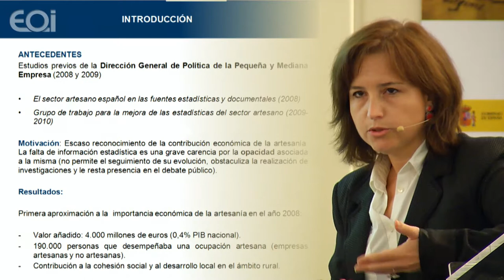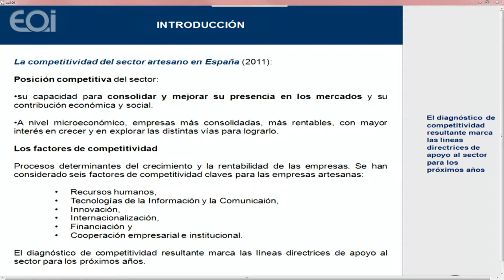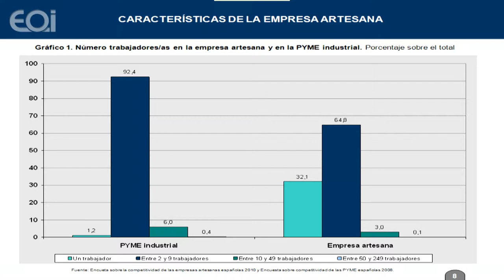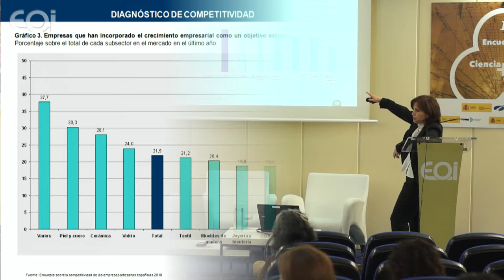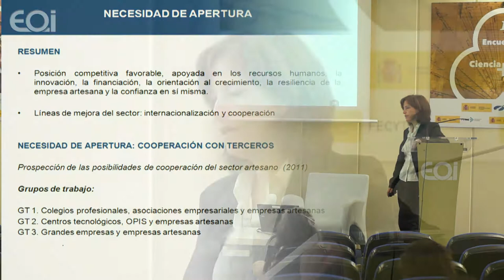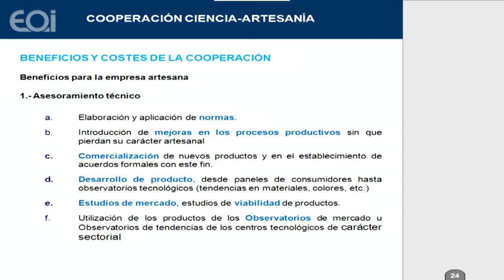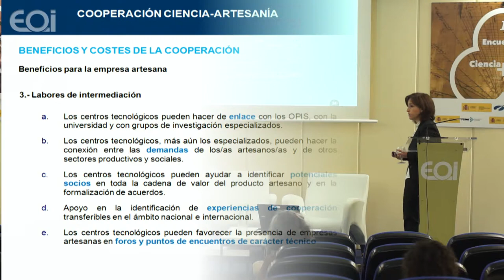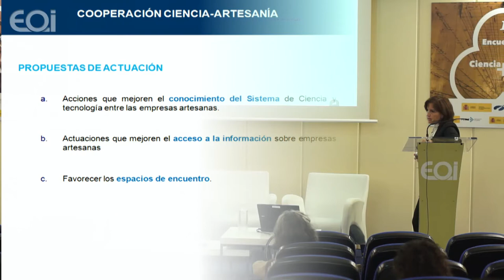Colaboración intersectorial, factor clave de la competitividad del sector artesano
I Encuentro de Ciencia y Artesanía. Diálogos entre tradición e innovación.

La literatura especializada apunta al capital relacional de las empresas como un factor determinante de su crecimiento y de sus resultados. Por tanto, no es extraño que la cooperación esté adquiriendo una gran importancia en su consideración como factor de competitividad empresarial que se sustenta tanto en la valoración creciente de la especialización productiva como en el abanico de ventajas asociadas a la colaboración con terceros (empresas u otros organismos) en el desarrollo empresarial, entre las que cabe destacar:

En este sentido, la cooperación entre los distintos elementos del Sistema Nacional de Ciencia y Tecnología y las empresas artesanas es un elemento fundamental que podría beneficiar a ambos sectores. Sin embargo, hay aún un gran desconocimiento por parte de las empresas artesanas de los elementos del sistema, de sus funciones y de las posibilidades de colaboración en el ámbito productivo.

Por tanto, el objetivo de esta ponencia es ahondar en los beneficios mutuos de la cooperación, en las posibilidades de cooperación entre empresas artesanas y centros tecnológicos, organismos públicos de investigación y universidades y en los principales obstáculos a superar.

Maribel Martínez Martín, Licenciada en Ciencias Económicas y Empresariales por la Universidad de Alcalá de Henares y Máster en Análisis Económico y Gasto Público. Desde el año 2005 es directora de Abay Analistas, donde ha dirigido y coordinado varios proyectos relacionados con el sector artesano y con la identificación de posibilidades de cooperación inter e intra sectorial.